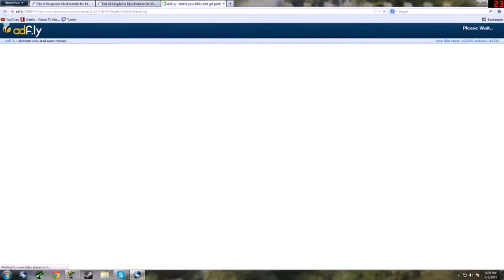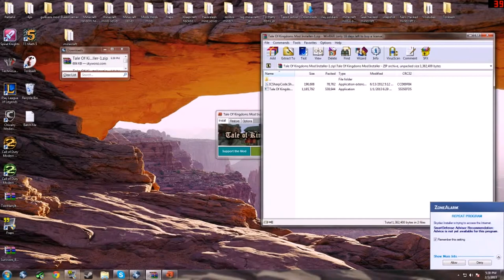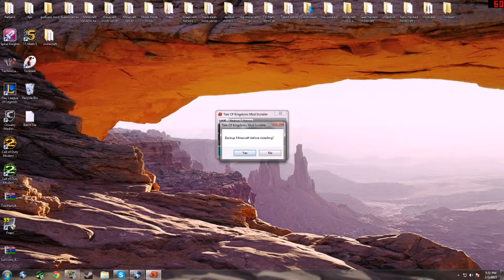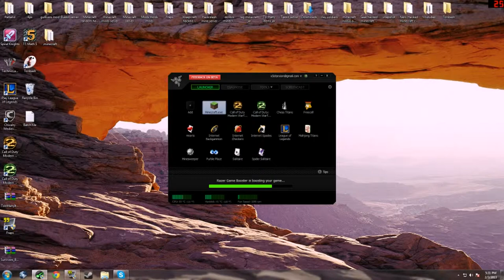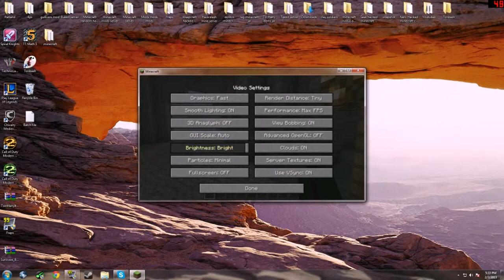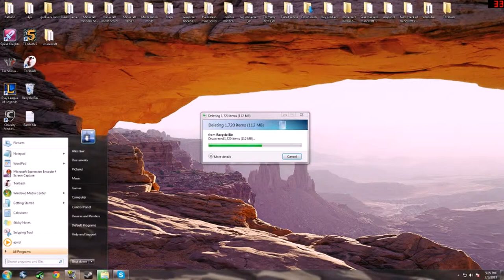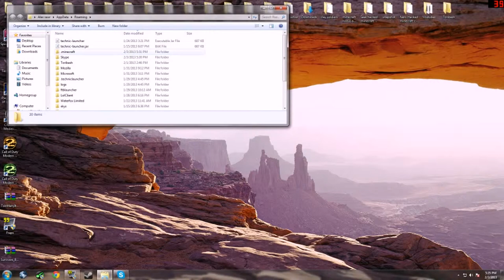How to install Tail of kingdoms the easy way (1.4.7)